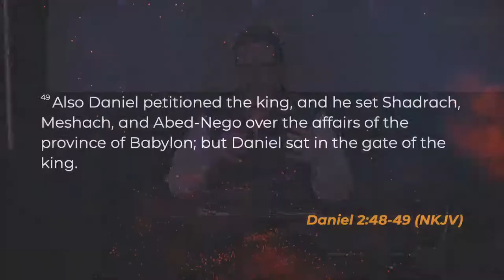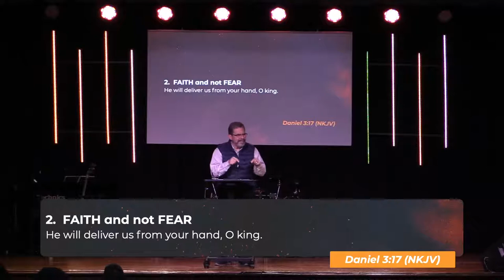Face The Heat (Walking In The Fire - Part 2) // 10.07.2022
In our second part of our Walking In The Fire series - Face the Heat 🔥 we’ll find out why Shadrach, Meshach, and Abed-Nego chose to risk their lives rather than bow to the golden image 🧎‍♂️ and we’ll take away three resolutions from this story that will enable us to face the heat of life’s challenging times 😅

We will also share in Communion after the message, so please have your bread and juice ready 🥖🍷

WORSHIP SET

“Unstoppable God”
Artist: Elevation Worship
Written by Chris Brown, Steven Furtick, Wade Joye

“Hope has a name”
Artist: River Valley Worship
Written by Aaron Johnson, Benjamin Cruse, Evan John, and Ryan Williams

Artist: Hillsong United, TAYA
Written by Joel Houston, Chris Davenport